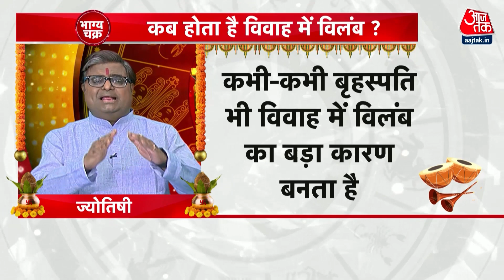जल्द शादी करने के लिए करें ये खास उपाय| Bhagya Chakra| Marriage Life| Aaj Tak Latest News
शादी (Marriage) और विवाह के लिए मई (May) और जून (June) के महीने (Month) में कई शुभ मुहूर्त हैं. यहां हम आपको उन शुभ मुहूर्तों की पूरी जानकारी दे रहे हैं. वैवाहिक जीवन (Married Life) का राशियों (Rashifal) से क्या संबंध है. जानिए भाग्य चक्र में.